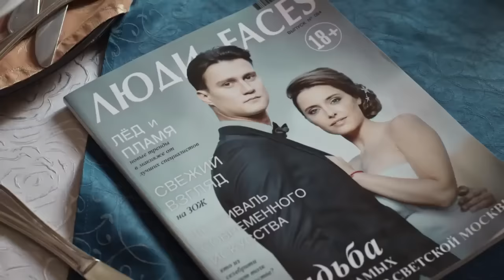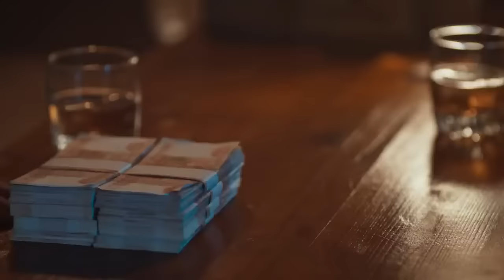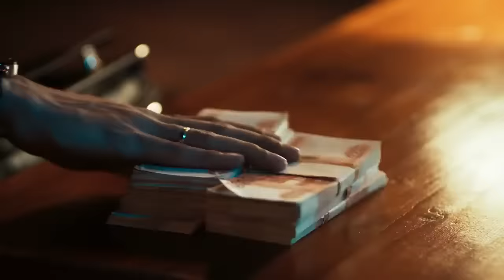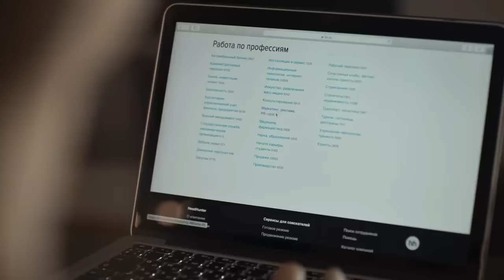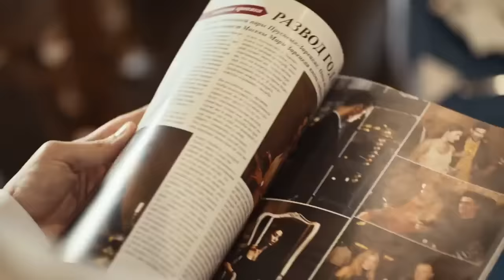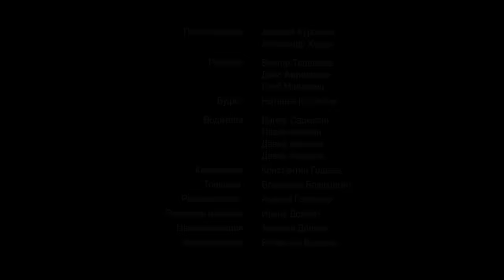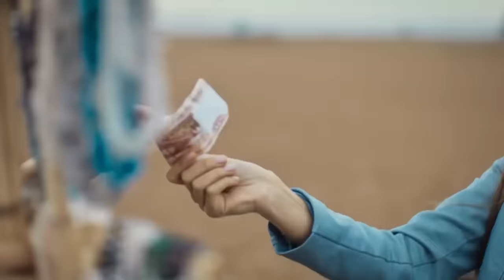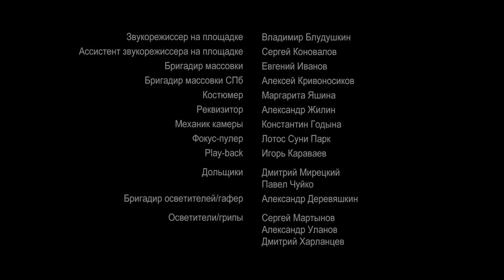СВЕЖЕНЬКИЙ фильм советуем всем! БАРХАТНЫЙ СЕЗОН Мелодрамы новинки, фильмы 1080 HD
У Маши Зарецкой есть все, о чем может мечтать девушка – квартира в центре Москвы, перспективный жених - сын лучших друзей родителей, предстоящая работа светским хроникером в гламурном журнале. Есть одна проблема – Маша не уверена, что ей нужно выходить замуж за Костю и идти работать в журнал. Маша, которая только что закончила геофак МГУ, хочет поехать в экспедицию на Камчатку, ее мечта с детства - изучать тайны Мирового океана. Машины желания кажутся смешными и Косте и родителям. Поддавшись уговорам отца, Маша дает согласие на брак. Год спустя, готовясь к празднику в честь годовщины свадьбы, Маша узнает, что Костя попал в очень неприятную ситуацию и невольно подставил ее отца, крупного чиновника. Вся прежняя жизнь начинает катиться с горы. Отца обвиняют в коррупции, семья лишается многих атрибутов прежней роскошной жизни – от водителя до дачи. Маша уверена, что единственный, кто протянул ей руку помощи - Эдуард, старинный друг семьи, который пытается очаровать ее и решить все ее проблемы.